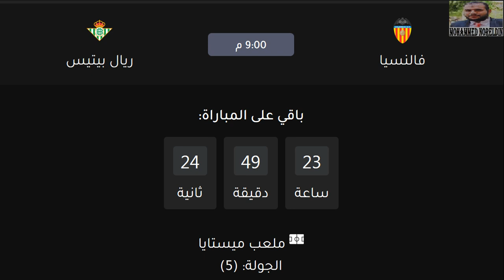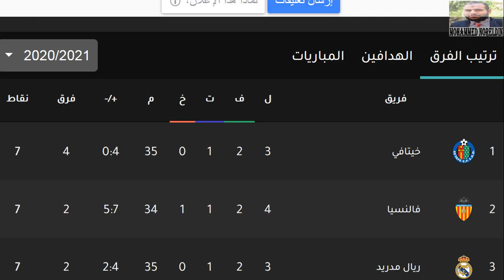موعد مباراة فالنسيا القادمة -مباراة فالنسيا وريال بيتيس في الدوري الاسباني الجولة 5 والقنوات الناقلة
موعد مباراة فالنسيا القادمة - مباراة فالنسيا وريال بيتيس في الدوري الاسباني الجولة 5 والقنوات الناقلة والمعلق في الجولة الخامسة من الموسم الجديد الدوري الاسباني 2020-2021

فالنسيا
ريال بيتيس
الدوري الاسباني
الدوري الإسباني

فالنسيا
فلنسيا
الجولة الخامسة
الجولة الخامسة
الجولة 5
الاسبوع 5
الاسبوع الخامس
الاسبوع الخامس
الدوري الإسباني
الدوري الاسباني
ريال بيتيس
ريال بيتيس